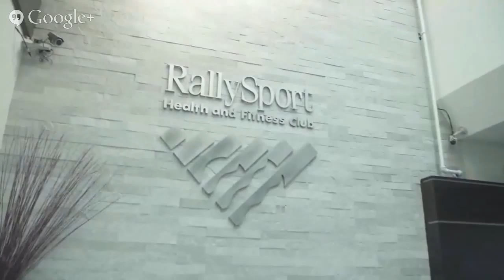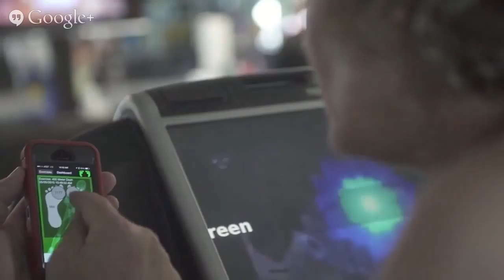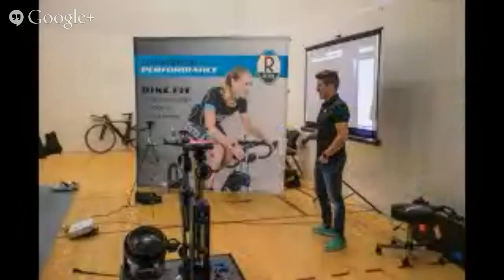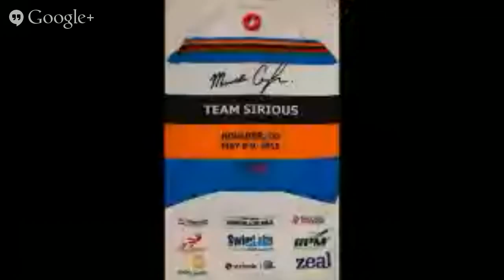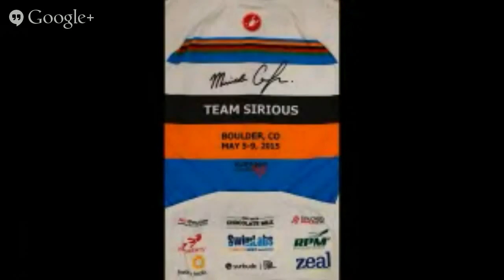Boulder Camp Live Event